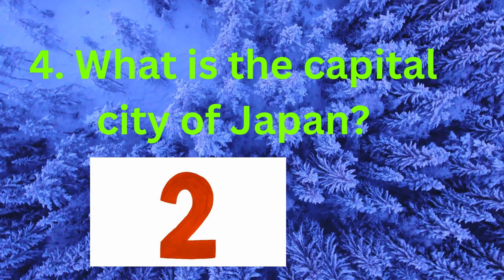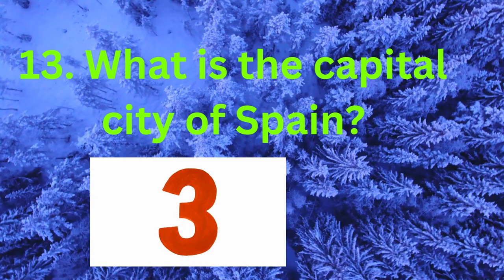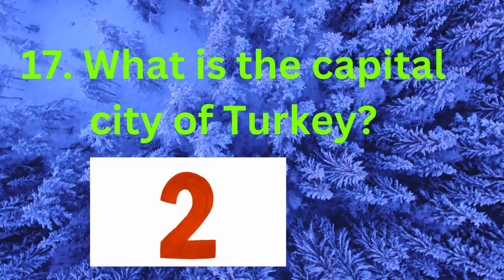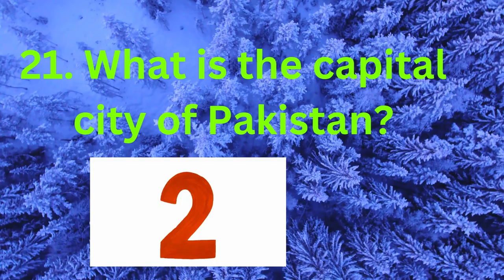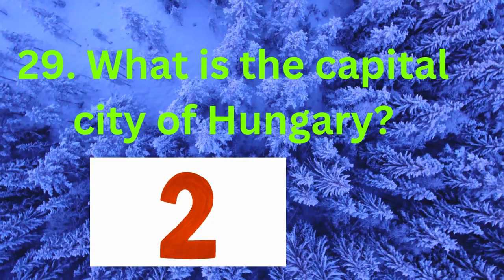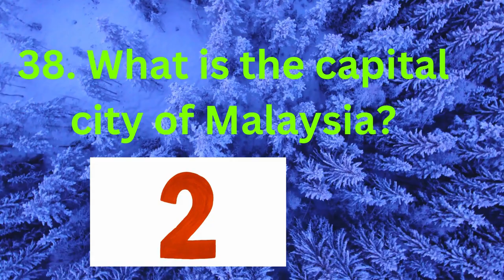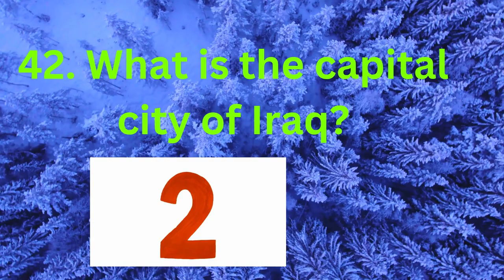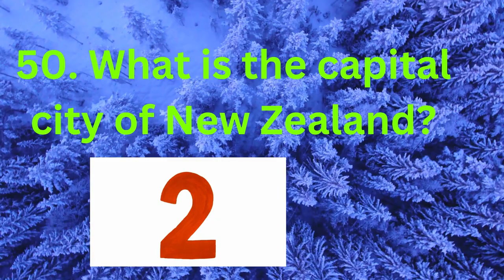Capital city of 50 different countries in a single video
Description:
Welcome to our captivating journey around the globe! Join us as we embark on an unforgettable exploration of the capital cities of 50 different countries, all in a single video. From the iconic landmarks to the vibrant cultures, this video is your passport to an immersive experience like no other.